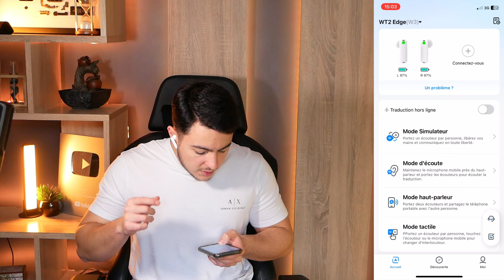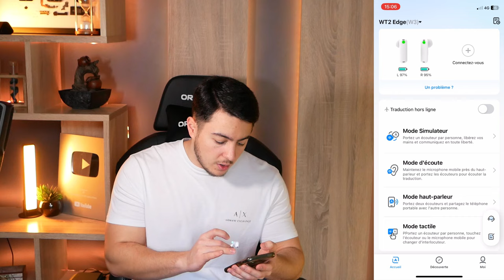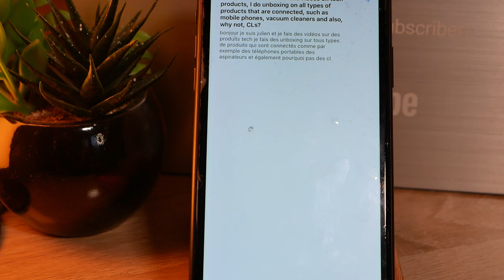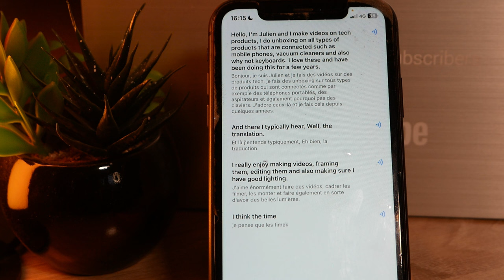Ces ÉCOUTEURS Traduisent les conversations ! (Timekettle WT2 Edge)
J'ai testé les écouteurs Timekettle WT2 Edge, ils traduisent les conversations dans plusieurs langues !

► Mon setup:
• Siège (Hinomi X)